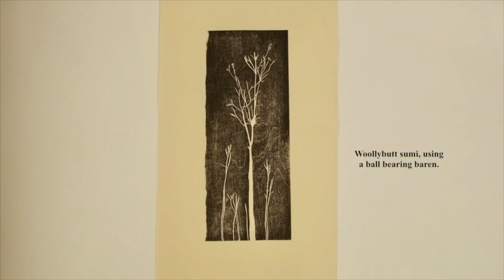Making Ink from Fire - Mara Cozzolino & Jacqueline F Gribbin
For the IMPACT 12 summerofprintandbooks hosted by CFPR, artists Mara Cozzolino from Italy and Jacqueline F Gribbin from Australia, share their experiments with making ink from the charcoal of burnt trees in 2021, after wildfires and bushfires where they live.